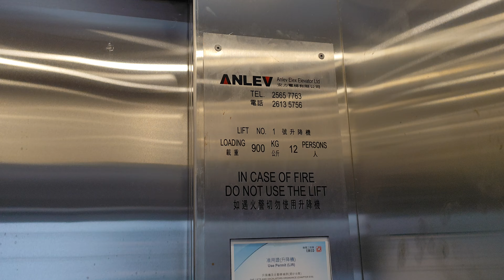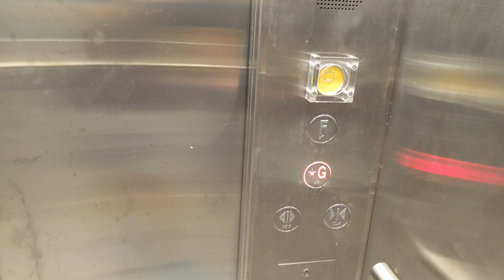灣仔皇后大道東行人天橋安力升降機（1,2）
兩部升降機停2層：（G,F）